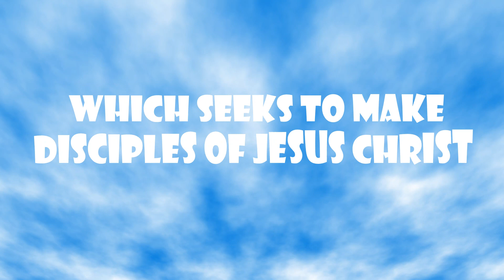"What is Sozo?" By Rev. Terri K. Williams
07  November 2021